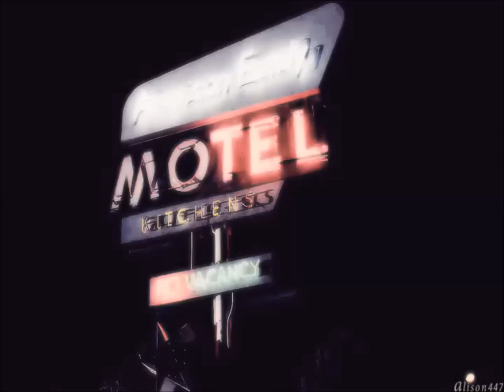Solo una noche-''corto'' klaine con musica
Todo comienza una noche en la ciudad de nueva york
Donde vemos a kurt hummel un chico de ojos de color azules de 20 años  marcando el teléfono de su novio sebastian smythe quien lo engaña con una chica de su trabajo pero kurt no lo sabe pero lo sospecha, kurt deja de marcar ya que su novio no le responde y se mete a su apartamento (que comparte con sus amigas rachel y santana)

Luego viene la historia de blaine anderson  un chico de la misma edad que kurt pero que vive Ohio, y que vive con su mejor amiga imogene, el novio de blaine, sam evans rompió con él  y eso deprimió a blaine, tanto que cuando estaba cantando en su trabajo (un bar-show para entretener a la gente)  blaine canto ''Hopelessly Devoted To You'' llorando  imogene cedió cuenta que  no solo era la canción si no que su amigo estaba triste por su ruptura con su novio sam.

De nuevo volvemos a kurt donde este le marca a su novio, quien esta vez sí le contesta
kurt le recuerda a su novio que hoy en la noche festejarían su  aniversario por 1 año de novios, sebastian promete ir pero al último deja plantado a kurt a la mañana siguiente, kurt recibe unas flores y una nota de sebastian disculpándose, esa noche sebastian llega a la casa tarde y este se sorprende cuando de repente una luz ilumina la habitación era kurt sentado en el sofá, sebastian  fingió su mejor sonrisa para disimular
kurt empieza hablar con sebastian sobre un mesaje de una chica anonima que le dijo que lo engañaba con ella y kurt llega a la conclusión que deben terminar  sebastian solo se queda callado pero al final habla y acepta,

Por el otro lado blaine no deja de pensar en su ex- sam ,imogene ve a su amigo  pensativo y  le empieza a regañar y a conseja que olvide a sam a su pasado con el que ahora debe de está en el presente y que se está volviendo un más  amargado que  ella. blaine le contesta ''más amargado que tu si claro'' ella se ríe fingidamente, a la mañana siguiente Blaine despierta imogene , imogene le pregunta en el carro que porque la despertaba temprano él le contesto '' vamos a nueva york''

Aquí es donde las historias de estos dos chicos se juntan, mientras santana lamia sal del ombligo de su novia dani y rachel se besaba con su novia quinn, kurt  estaba en la barra tomando hasta que voltio la cabeza y vio a un chico de rulos junto a una chica castaña mientras el chico de rulos le decía a la castaña que ''tomando más se le quitaría el dolor de cabeza''  después el chico de rulos llevo a la castaña a bailar el Castaño se giró de nuevo pero después de varias de bebidas tomo valor y invito al chico de rulos a bailar y  después a algo más, a la mañana siguiente  Blaine se despierta sobresaltado en la cama de un hotel y imogene  se despierta en otro hotel vomitando en el baño junto aun desconocido.

despues de lo sucedido...
Kurt siguió con su trabajo y recupero su confianza en sí mismo
Después de esa noche Blaine  se sintió un hombre nuevo y  siguió viviendo su vida tranquilamente sin pensar en sam... bueno casi siempre
A sebastian lo termino la chica con quien trabajaba y se a repitió pero ya saben era demasiado tarde
Rachel y quinn se casaron adoptaron  una niña a la que llamaron Marley
Santana y dani...no se sabe que paso con ellas después de que se fueron a las vegas nadie sabe dónde están
sam... sam no importa
Imogene juro jamás volver a beber en su vida  porque se acuerda de esa vez que tomo solo tuvo un dolor de cabeza en la mañana acompañado de vómito y dormir  con un desconocido peludo muy muy peludo

LO HICE COMO TIPO CORTO PERO CON MUSICA NO ME JUGUEN SOY POBRE Y TENGO SOLO EL MOVIE MARKER CHAFA TT TTT